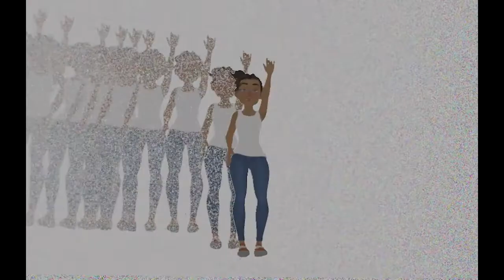Heavy Metal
I sort of figured out some animation in Blender. Although, by the time I started figuring it out I didn't have much time left to tighten it up. It was a good learning session though

I didn't build this character, but I got her to throw some horns.

Sometimes, my computer messing up throws in some fun artifacts.